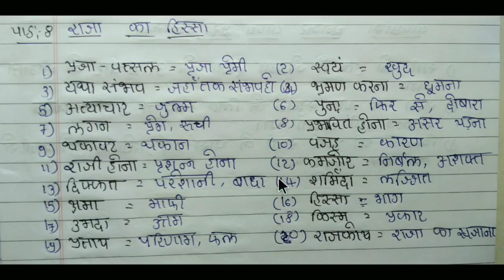STD 6 HINDI SEM 1 QUESTIONS ANSWERS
CHAPTER 7 AND 8
USEFUL FOR EXAM
LEARN EASY

KEEP WATCHING
KEEP LEARNING